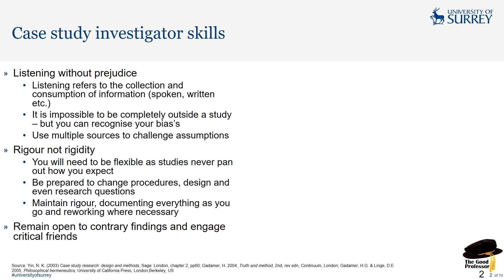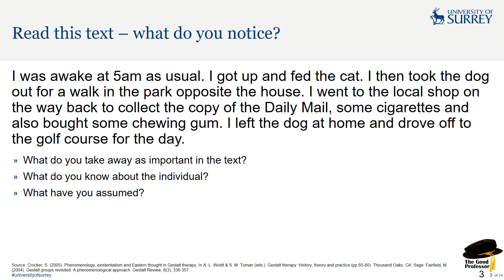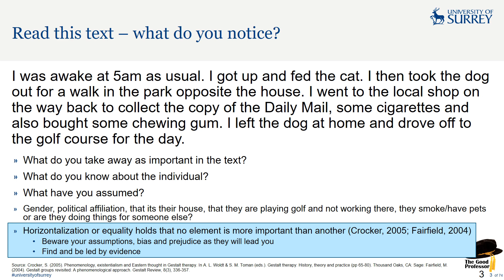Yin (2003) Case Study Research pt 6 skills required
In this series of videos I take you through the core text book on case study, Professor Robert K. Yin's "Case Study Research: Design and Methods" (2003) published by Sage: London. This relates to the 3rd Edition but a newer 6th edition is now available

Link to Yin's book on Amazon

In this video we look at what skills a case study researcher requires.

This is part 6 of 11 in the series.